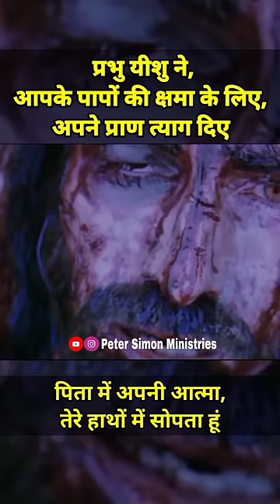प्रभु यीशु ने आपके पापों के क्षमा के लिए अपने प्राण त्याग दिए||प्रभु यीशु मसीह का सुसमाचार हिंदी|CMI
इस वीडियो को आपके 10 दोस्तों को शेयर कीजिए परमेश्वर आपको आशीष दे आमीन ❤

 Note: ALL THE VOICE/MUSIC /BACKGROUND MUSIC/ THUMBNAIL / AND ALL IN THE VIDEO /VIDEOS SHOWN IN THE VIDEO BELONGS TO RESPECTED OWNERS AND NOT ME ... I DON'T ANY OF THESE PERSONALLY